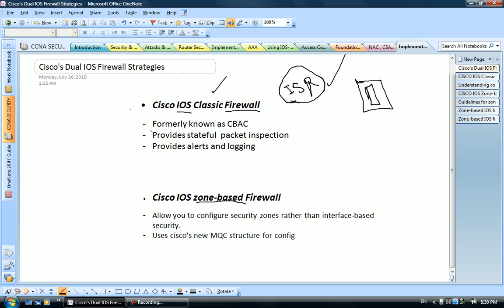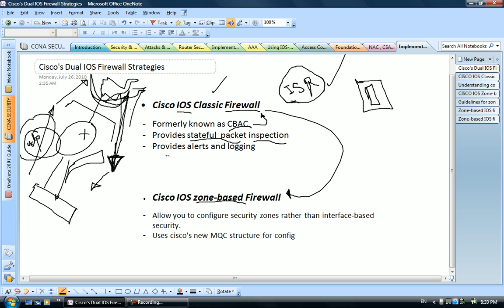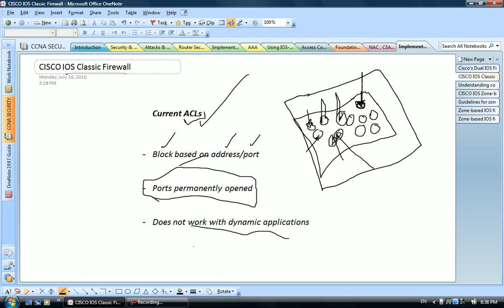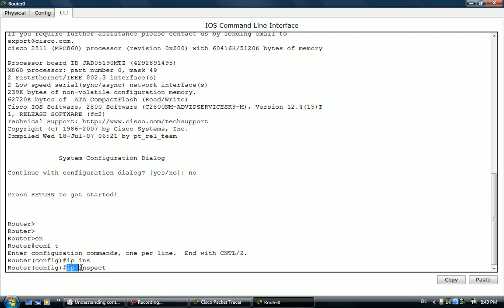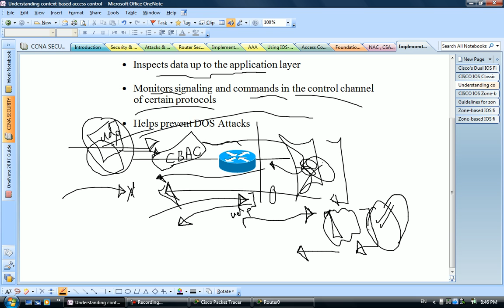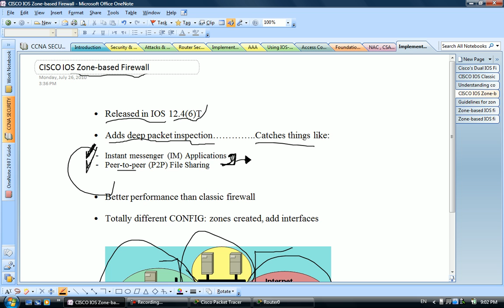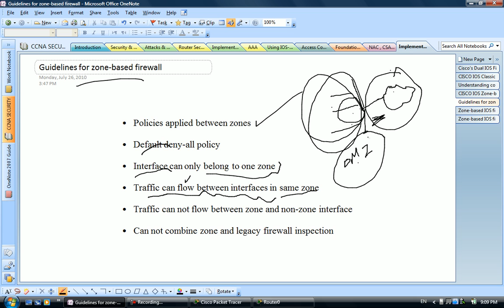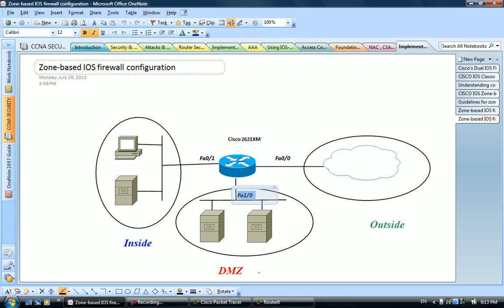13 Router Based Firewall